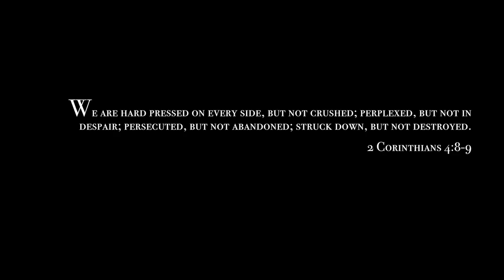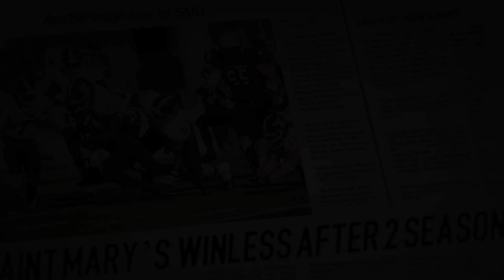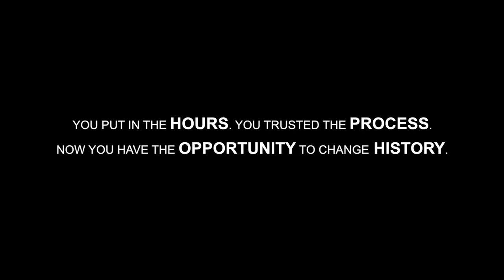SMU Football 2018: Chapter 9 - "The Grind"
The (7-0) Huskies travel to the valley for their last game of the season against the (4-3) Axemen on Saturday, October 27, 2018. In 2001, Saint Mary's went undefeated. Will this be the year that SMU changes the history books?

Edited by Spencer Wiechert, SMU Student

Filming by AUS Tv1, SMU Archives, and Spencer Wiechert

Song by Hi-Finesse - "Laid to Rest"
Narrative by Eric Thomas